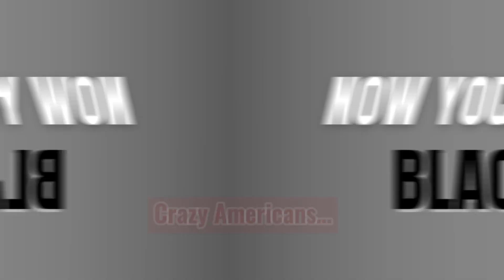Learn English with dialogues! Interact with Mike the Chameleon in these dynamic dialogues.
Practice your pronunciation and your fluency with these interactive dialogues. There are three topics: comparatives and superlatives, money and Tiktok, and converting celsius to Fahrenheit. Fun, dynamic and useful! Please leave us your feedback so that we can continue to improve and help you better.